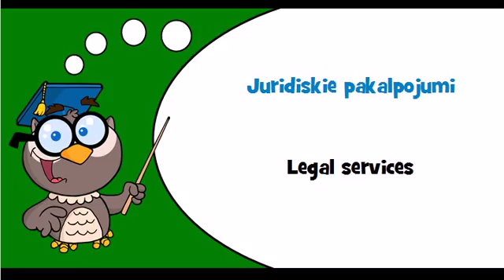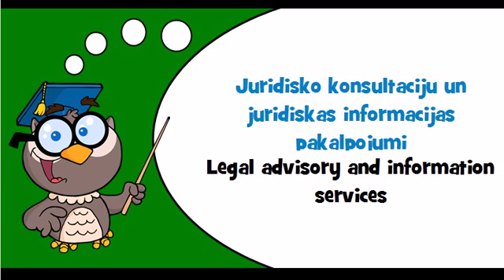Discover Latvian language Theme = Legal services